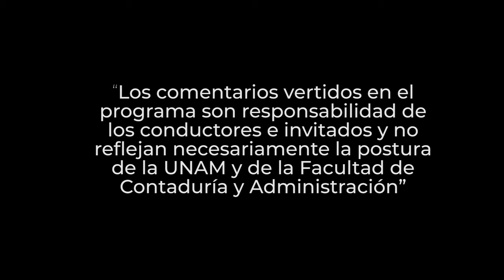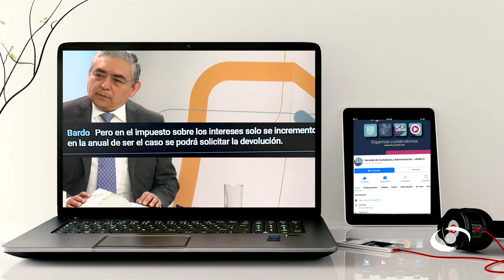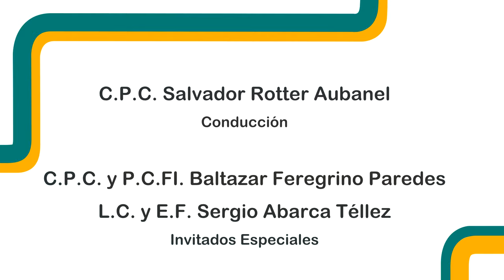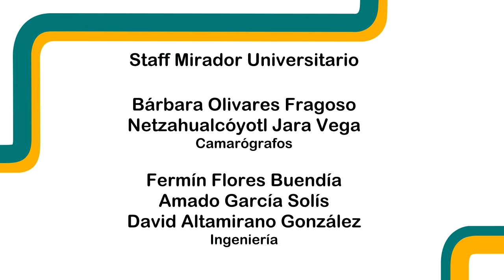Novedades fiscales 2024 | 07 FEB 24 | Consultorio Fiscal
En este programa los expertos nos hablan acerca de algunas modificaciones que se llevarán a cabo en el 2024 en materia fiscal. Mencionan que, pese a que no habrá nuevos impuestos, algunas cuotas se actualizarán. También habrá nuevos estímulos para que pagues tus multas fiscales y el ISR a vendedores de libros y revistas. Tasas como la del Impuesto al Valor Agregado (IVA), que se aplica mayormente a bienes de consumo y servicios, se mantiene en 16%; mientras que el Impuesto Sobre la Renta (ISR), que aplica a los ingresos y/o ganancias de las empresas y trabajadores, va desde cero y hasta 35%, de acuerdo con su nivel de ingresos.

También mencionan que habrá reforzamiento de acciones para la fiscalización y recaudación de impuestos, como auditorías, avisos para invitar a ponerse al corriente, revisiones, cruce de datos para encontrar discrepancias, especialmente entre las empresas.

Transmisión: 07 de Febrero 2024 por Canal 22.1 | 15 de Abril 2024 por TVUNAM

Invitados: C.P.C. y P.C.FI. Baltazar Feregrino Paredes, L.C. y E.F. Sergio Abarca Téllez
Coordinación académica: Dr. José Ricardo Méndez Cruz
Idioma: Español
País: México